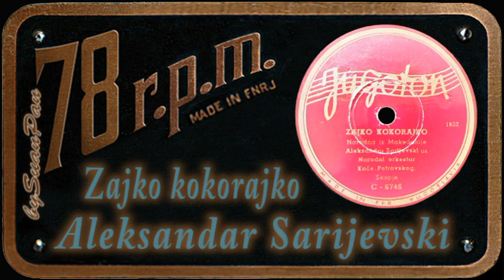Aleksandar Sarijevski - Zajko kokorajko